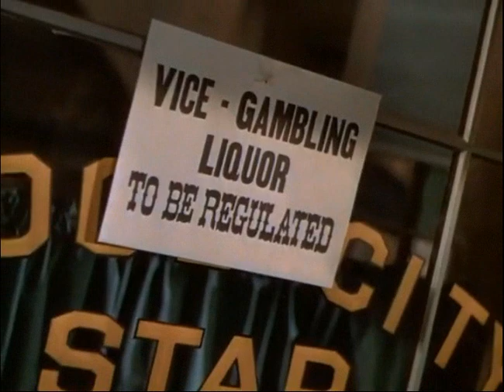Return Of The Frontiersman (1950) - Main Title & Prolugue & Ending Card "Titles" - (WB - 1950)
Return of the Frontiersman is a 1950 American Western film directed by Richard L. Bare (Joe McDoakes Shorts) and written by Edna Anhalt. The film stars Gordon MacRae, Julie London, Rory Calhoun, Jack Holt, Fred Clark and Edwin Rand. The film was released by Warner Bros. on June 24, 1950.

Recorded and Captured On DVD "Return Of The Frontiersman - 1950", (DVD - 2009 - Warner Bros. Home Entertainment "Formerly Called Warner Home Video", via "Warner Archive Collection") In Play Movie.